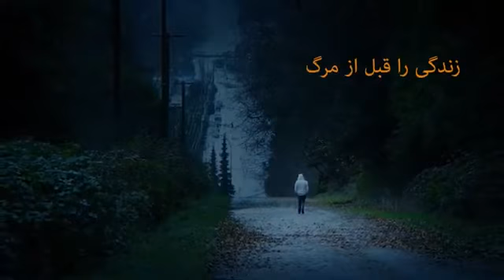فرصت هایت را غنیمت بشمار شاید فردا نباشد |Islam Tv